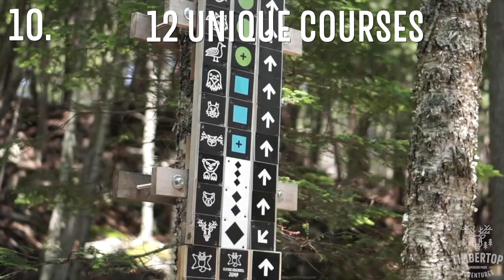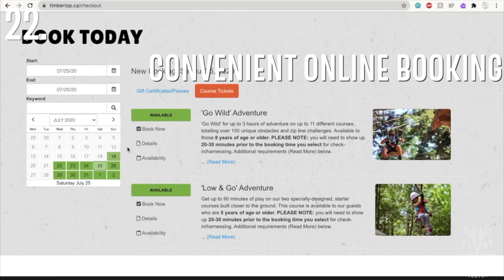The TimberTop Experience 2021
Here are 22 ways that we take treetop aerial adventures to new heights this 2021 season!